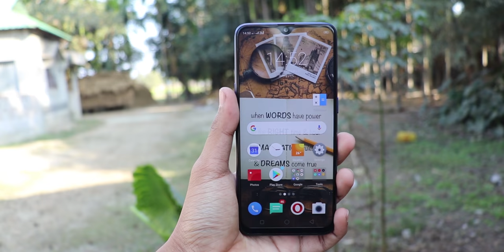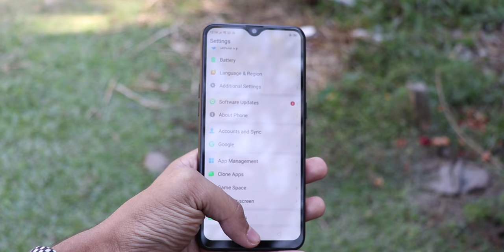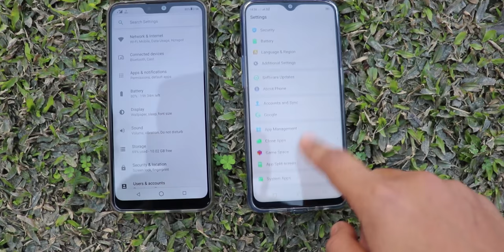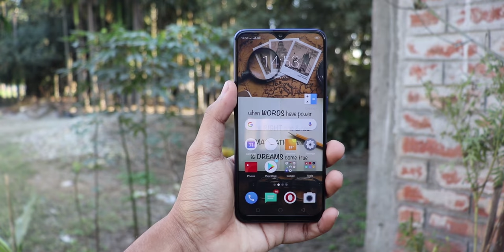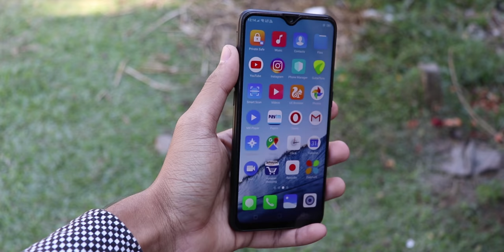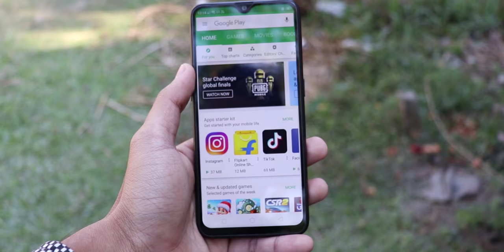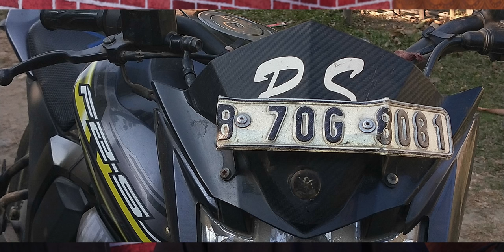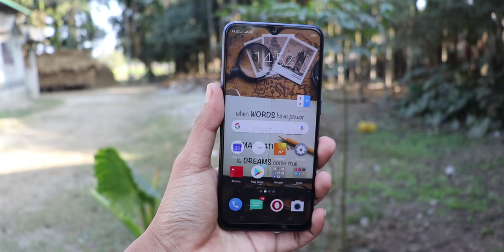Realme 2 Pro Long Term Review After 4 Months!! Realme 2 Pro Real World Review in 2019?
Buy Realme 2 Pro -

This is the Full Review of Realme 2 Pro After 4 Months.

Specifications

Display -
Chipset -
Ram -
Storage -
Rear Camera -
Front Camera -
Battery -

Topic Covered -

Realme 2 Pro,
Realme 2 Pro in 2019,
Realme 2 Pro Full Review in Hindi,
Realme 2 Pro Review After 4 Months,
Realme 2 Pro Full Review after 4 Months,
Realme 2 Pro Review after 4 Months of Usage,
Realme 2 Pro Long Term Review,
Realme 2 Pro Long Term Review after 4 Months,
Realme 2 Pro Review in 2019,
Should You Buy Realme 2 Pro in 2019,
Realme 2 Pro Real World Review,
Realme 2 Pro Android Pie,
Realme 2 Pro Performance,
Music Credit

My Gear -